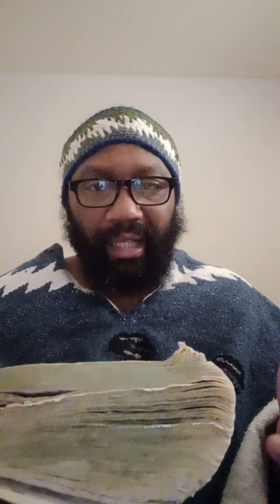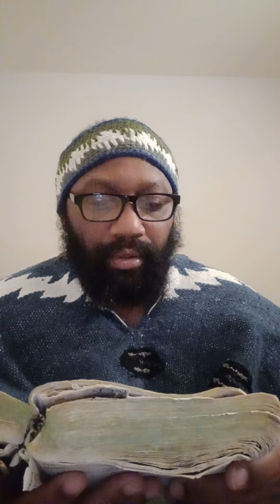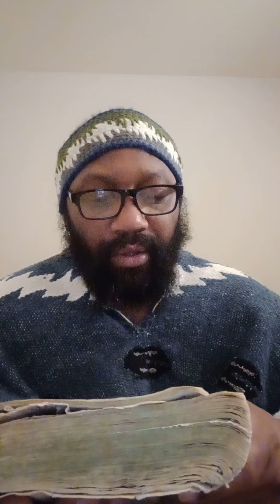America spiritual Sodom and Egypt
12 TRIBES OF ISRAEL HEBREW ISRAELITES ALL PRAISE HONOR AND GLORY TO YAHAWAH BASHAM 🙌